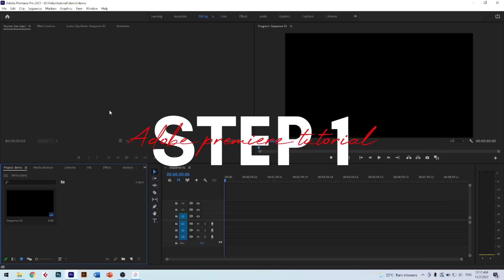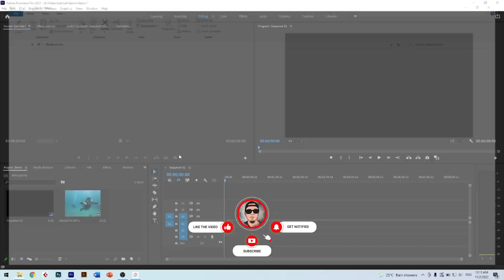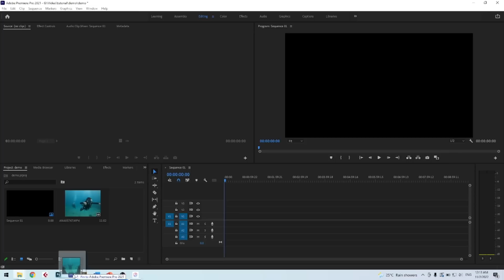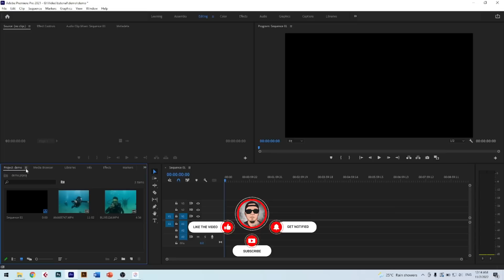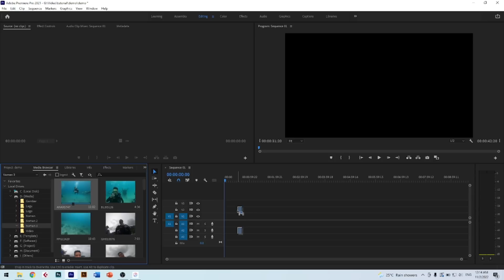How To Import Media Fast Way - Adobe Premiere Master Course 3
Dapatkan peralatan yang saya gunakan untuk menghasilkan video di bawah :-